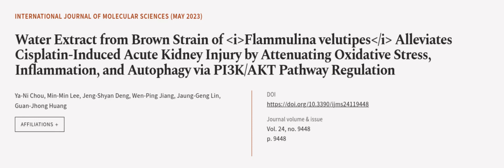Water Extract from Brown Strain of Flammulina velutipes Alleviates Cisplatin-Induced ... | RTCL.TV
### Keywords ###

### Article Attribution ###
Title: Water Extract from Brown Strain of Flammulina velutipes Alleviates Cisplatin-Induced Acute Kidney Injury by Attenuating Oxidative Stress, Inflammation, and Autophagy via PI3K/AKT Pathway Regulation
Authors: Ya-Ni Chou, Min-Min Lee, Jeng-Shyan Deng, Wen-Ping Jiang, Jaung-Geng Lin ,and Guan-Jhong Huang

### Video Timestamps ###
0:00:00 - Summary
0:00:55 - Title
0:01:02 - Outro
0:01:06 - End